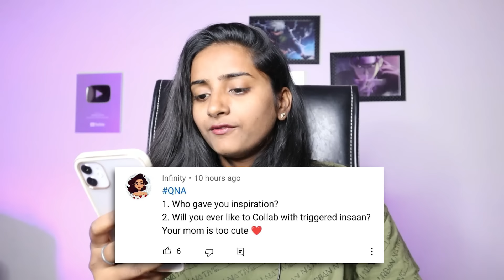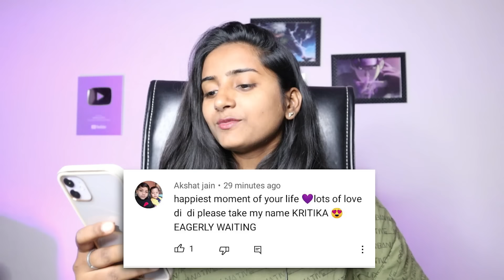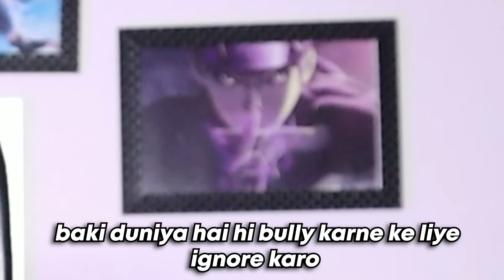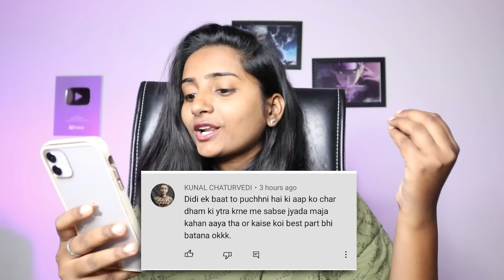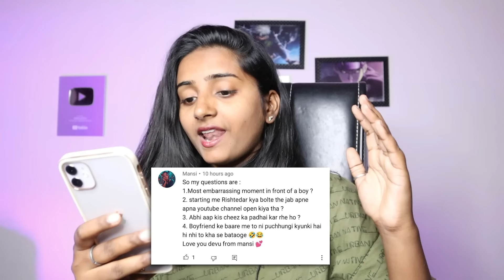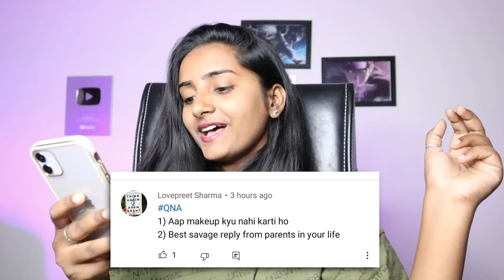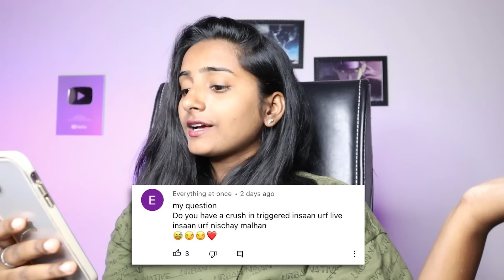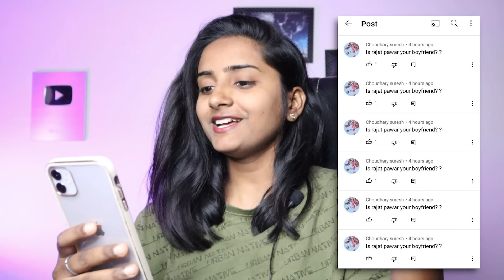Q&A😁 Aap ki adalat😎 (part-3) | Finally GOLDEN PLAY BUTTON aa gaya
YOUTUBE SHORTS ARE SOO SENSELESS🙄| Insaniyat k naam pe ye jayedaad naam kar denge ek din kisiko.!😂

ABOUT ME:- I'm Devika gupta from NOIDA , I'm an BBA student. I make family friendly content on this channel, and ya good thing is you don't need earphones to watch my video. !!(hasne wale emojii)